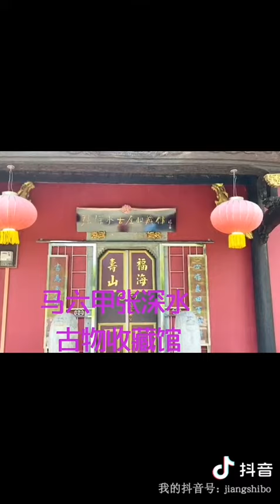马六甲郑和古董屋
马六甲张深水古物收藏馆